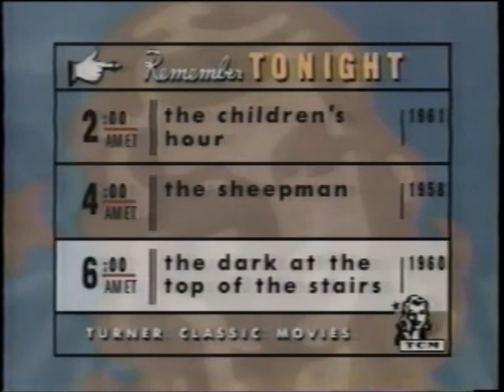TCM - Robert Osborn Introduces - The Man Who Came to Dinner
Transferred from a VHS recording the Turner Classic Movies Channel. I don't know the date of the recording